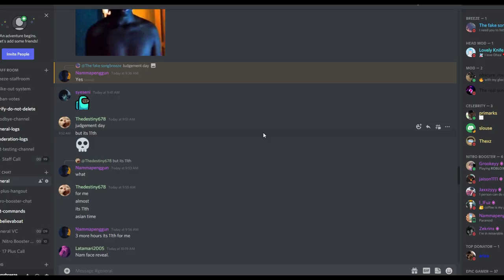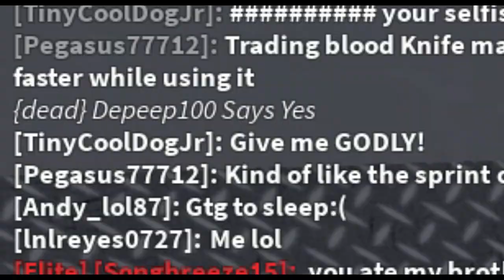I AM CINNAMON TOAST CRUNCH (Murder Mystery 2)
Today I played mm2 as a cinnamon toast crunch man. Hope you enjoy the video. I'll be posting a lot more. Thank you for the massive support recently :)

EXTRA 🧃

platform: ROBLOX